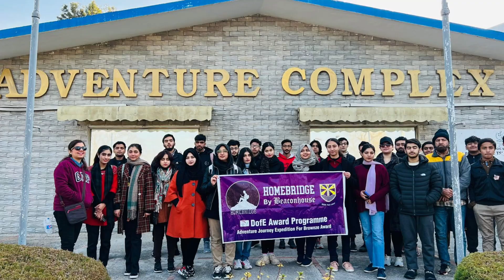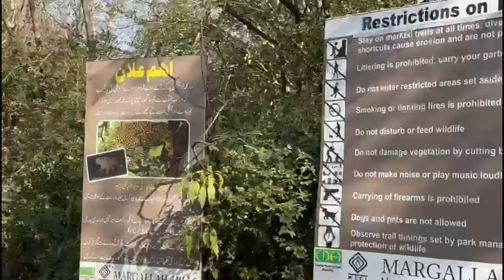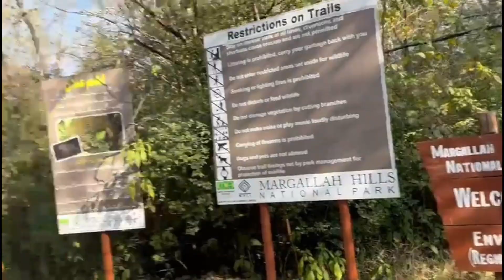CAMPING TRAIL 5 HIKING ISLAMABAD MOUNTAINS PART1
Assalam O Alikum, Welcome to "SSGRJ VLOGS" YouTube Channel